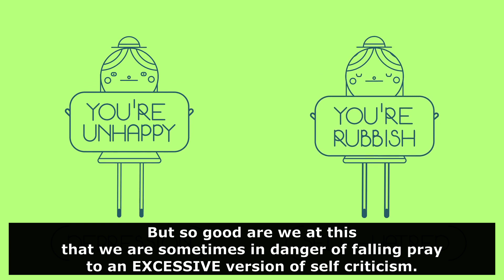The example of pronunciation of the word "excessive"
Listen to various examples of the pronunciation of the word "excessive"